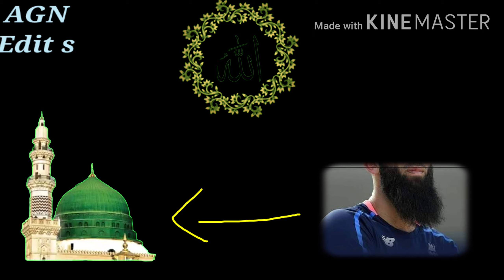Jo is ka bungaya O Rab ka bungaya part 3 promo.. ..New AGN edits..